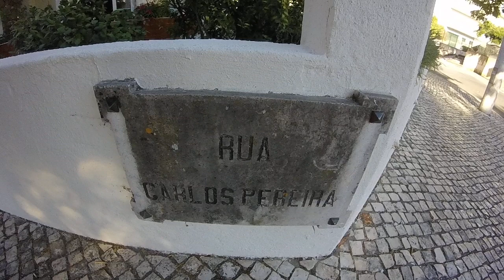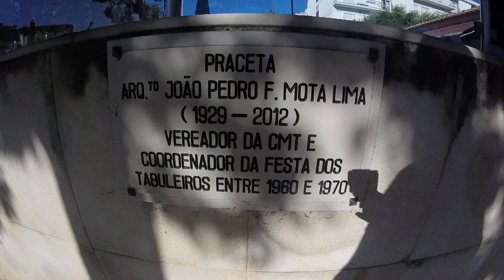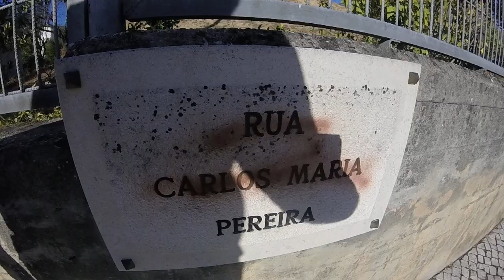Do Lidl, às traseiras do Restaurante Lodge - From Lidl, to the back of Lodge Restaurant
PT - Video terceiro de 7, gravado com uma GoPro Hero, em 720p 50fps.

EN - Video third of 7, recorded whit a GoPro Hero, in 720p 50fps.

FR - De Lidl, à lá arrière du restaurant Lodge

Troisième vidéo sur 7, enregistré avec une GoPro Hero, en 720p 50fps.